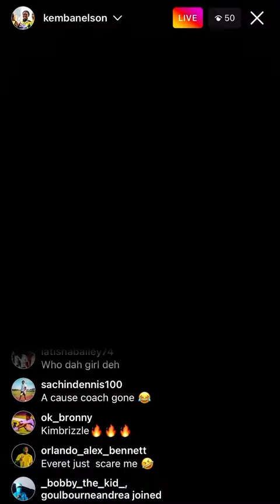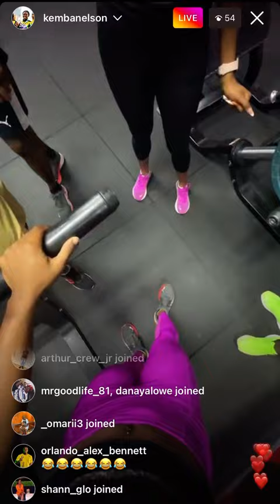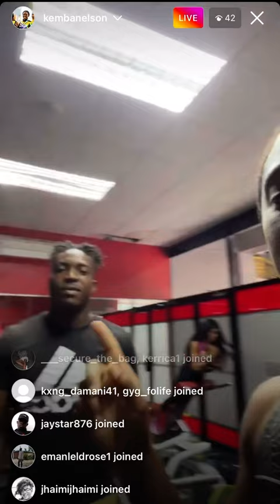Kemba Nelson The Elite Shows Off Her Mates In The Gym